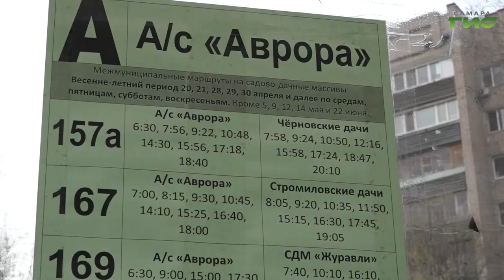Автобусами дачных маршрутов в этом году воспользовались более 710 тыс. самарцев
Проблемы обеспечения жильем разных категорий граждан и организации в Самаре дачных перевозок обсудили на еженедельном совещании в мэрии, которое провел временно исполняющий полномочия главы города Иван Носков. Руководители профильных департаментов отчитались о проводимой работе. Иван Носков, в свою очередь, сделал ряд поручений. Подробнее о них расскажет Светлана Кудрявцева.